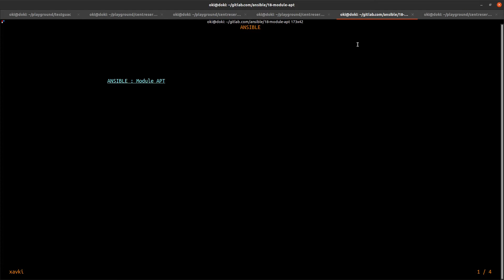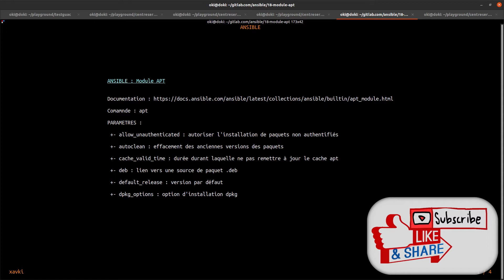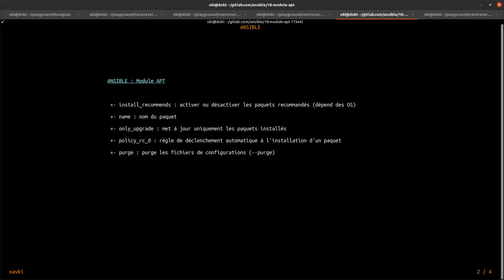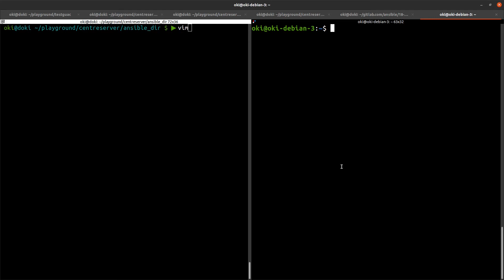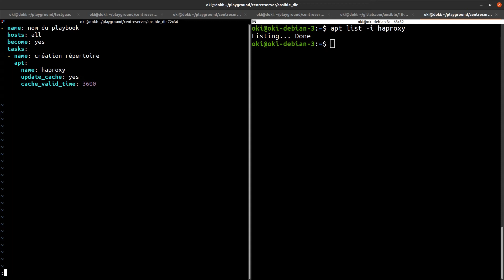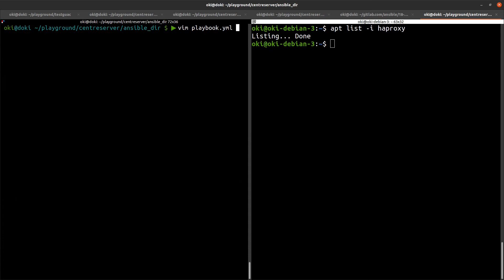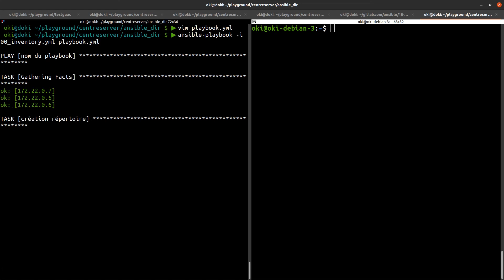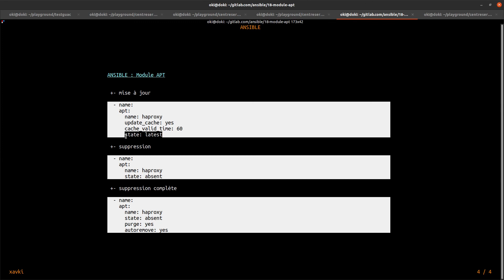ANSIBLE - 18. LE MODULE APT : INSTALLATION, GESTION, SUPPRESSION DE PAQUETS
Comment suivre une formation ansible gratuite ? Je vous propose de suivre ce cours complet. Avec ansible, vous pouvez gérer en toute tranquilité votre parc de serveurs. Parmi son panel d'outils les modules jouent un rôle central.

Le module APT permet comme son nom l'indique de gérer l'installation et la gestion des paquets sous debian (avec le gestionnaire de paquets du même nom). Dans ce tuto nous allons voir comment installer un paquet ? le supprimer ? gérer le cache apt ? installer une autre version etc.

Retrouvez plus de tutorials en français et formation pour devenir devops